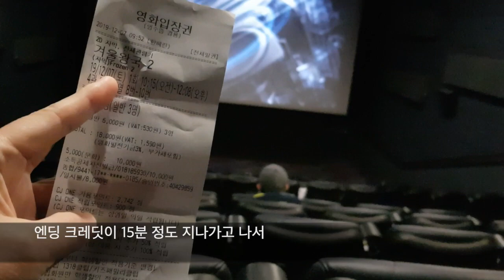L열4번 매니아